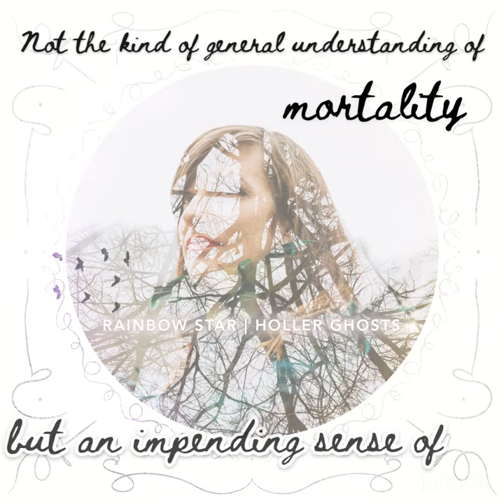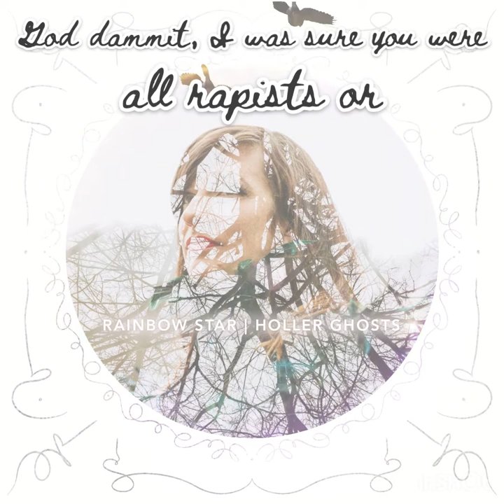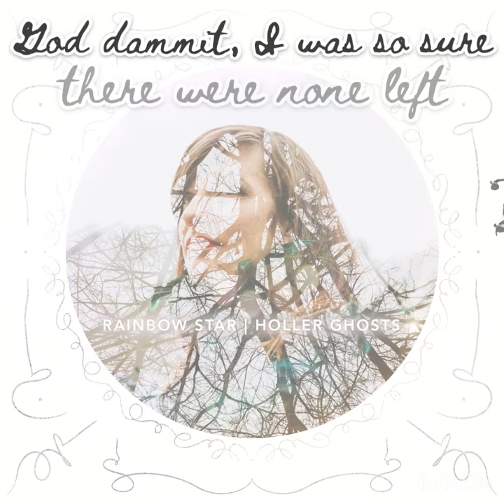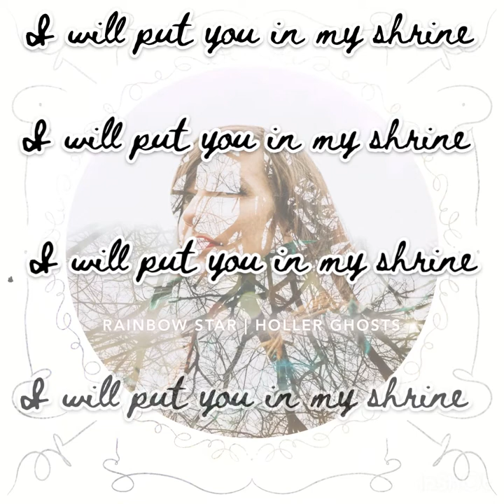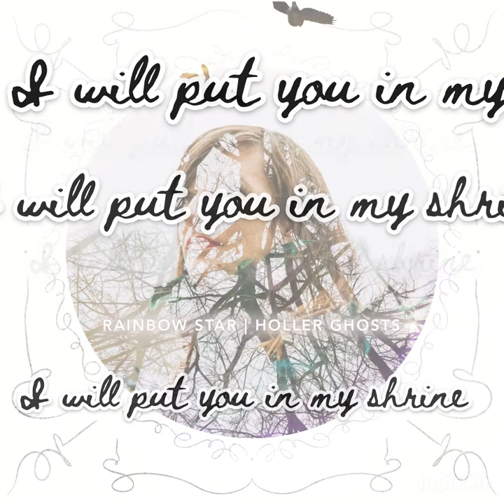RAINBOW STAR - Luna Moth [Explicit]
RAINBOW STAR conjures haunting sonic spells from her tiny house in the Appalachian foothills.  Holler Ghosts is a call across the valley to the witches waiting in the woods, hearts all busted and bleeding fuel upon torches held aloft, anticipating the perfect moment to rush the patriarchy, and burn that fucker to the ground.

Holler Ghosts is the fierce, feminist, tertiary album from Appalachian folk punk princess RAINBOW STAR, and is sure to delight & offend.
Join the movement before they ban it.

LYRICS
Ever been overcome by a knowin’ you were gonna die?
I mean, not the kind of general understanding of Mortality but an impending sense of sure doom
That’s the way I feel when I think about you

God dammit I was so sure there were none left
God dammit I was sure you were all rapists or just stupid fucking assholes
But

Makes me sick you’re leavin’
Makes me sicker I want you to stay
Makes me sick to want anything
Oh but I can’t say

Then you’ll know I got soft parts
I’ll be a Luna moth in the road
And I’ll know you got soft parts
And you’ll be a Luna moth in the road

God dammit I was so sure
There were none left

Your jewels flowing out and your jewels flowing out and encrust upon your skin

I will put you in my shrine

CREDITS
Written & produced by RAINBOW STAR
Cello: Polina Faustova
Banjo, vocals: RAINBOW STAR

Special thanks to Patrons who helped make this album possible:
Leif Erickson, Suzen Sharpe, Jason Hettmansperger, Michael Evces, Brigid Kaelin, Abigale Embry, and Mallory Blair Clapsaddle, DeAnna Dailey, Daniel Stebbins, G.M. Palmer, Rachel D.